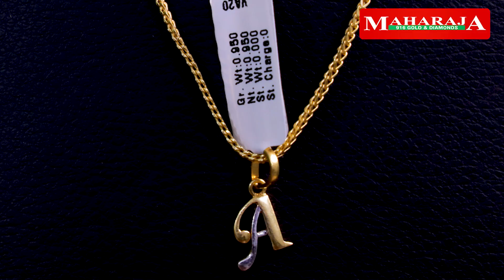അടിപൊളി 2.5 ,3 ഗ്രാമിലുള്ള 6 പിടിയുടെ മാലകൾ | 2.5,3gram chain | Maharaja Gold & Diamonds